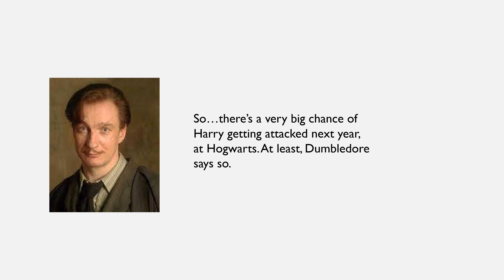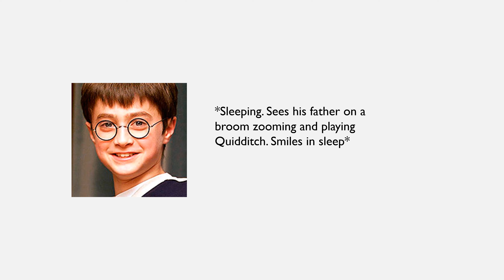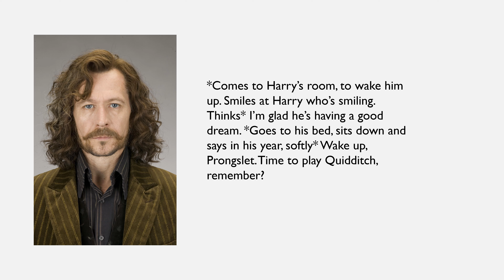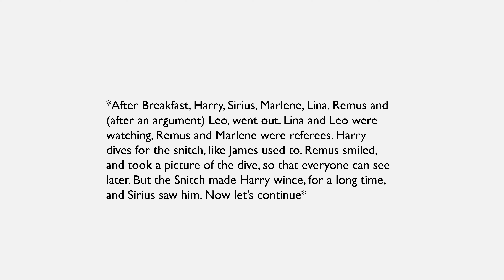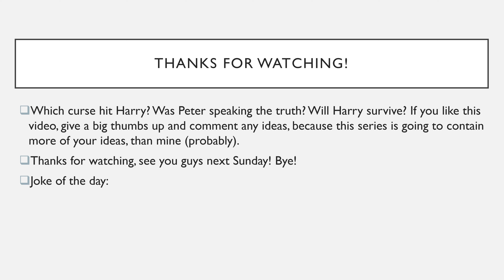Peter Pettigrew returns| Episode 4| Potter Family Fanfics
Today I'm back with another episode of my series: Peter Pettigrew Returns! This is the 4th episode of the series. If you haven't already, watch all my Peter Pettigrew Returns
See y'all next Sunday with another episode, bye!!